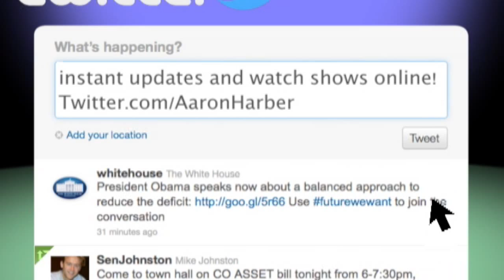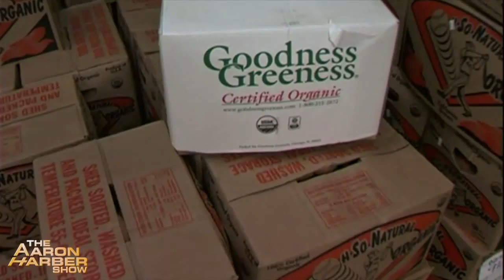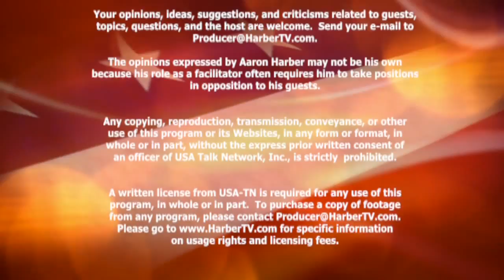Peter Byck: Carbon Nation - Part 2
Watch Peter Byck, documentarian and college instructor at Arizona State University.